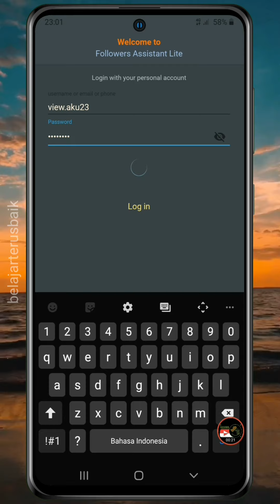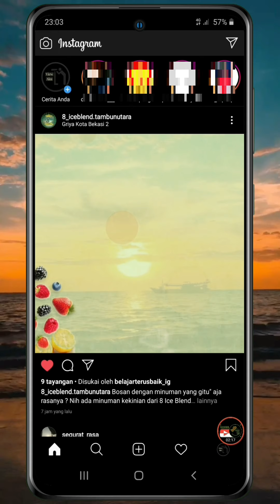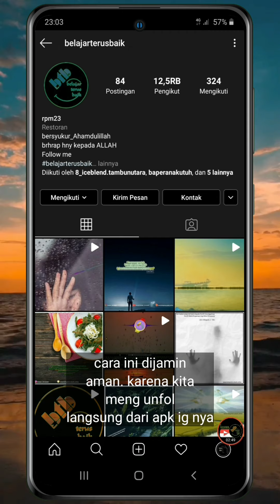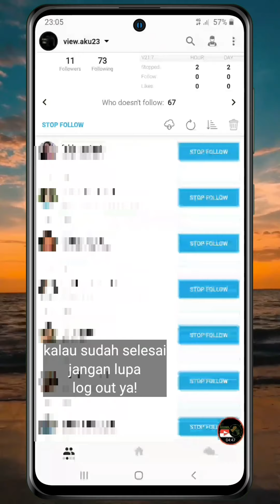Cara Mengetahui Siapa Yang Unfollow Dan Yang Tidak Folback Instagram Kita ( Gampang Banget )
(agar video terlihat full, geser aja ke atas)

Cara Mengetahui Siapa Yang Unfollow  Dan Yang Tidak Folback Instagram Kita

Selain bisa mengikuti, kita juga bisa batal mengikuti atau unfollow  akun Instagram seseorang, yang kita mau. Begitu pula orang lain juga bisa follow atau unfollow  akun Instagram kita.

Saat membuka aplikasi  instagram, apakah kamu sering penasaran siapa saja orang yang unfollow akun kita?. Selain itu, apa kamu juga sering kepo siapa saja yang enggak follow back akun Instagram kita ?
Ternyata ada cara mudah mengetahui siapa saja yang unfollow dan yang tidak follow back akun Instagram kita. Simak videonya diatas ya.
Dengan aplikasi ringan yang berukuran sangat kecil yaitu hanya 5 mb. Dan sangat mudah penggunaan nya.
Followers Assistant Lite
Link download Google Play Store :
Tonton video nya sampai habis agar dapat dimengerti step by step nya.
Dan jangan lupa di sabskreb dan like nya ya gratis unlimited ;-)

Terima kasih banyak atas kunjungannya ya.